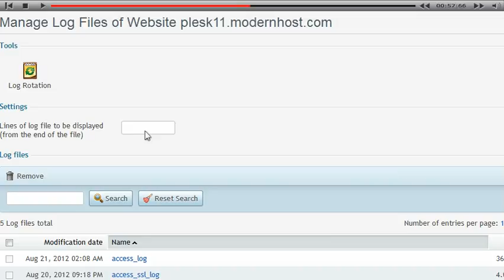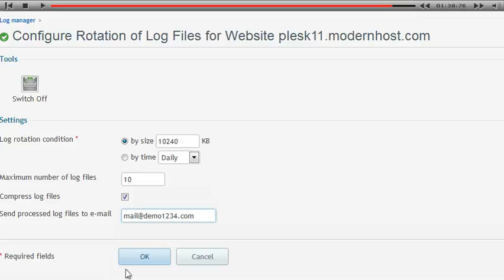manage website logs plesk